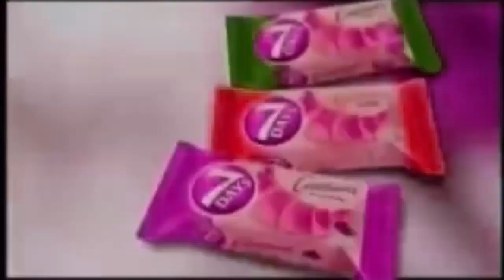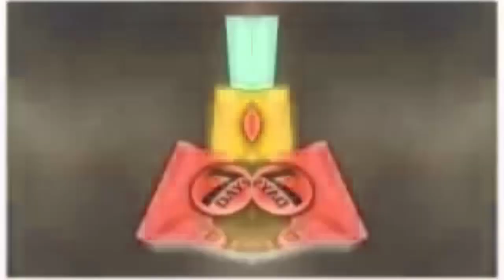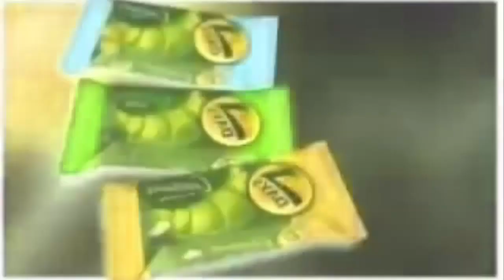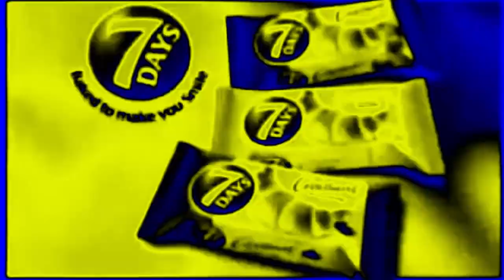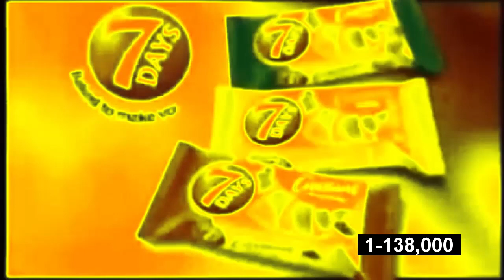7Days Croissant Reklama - Tetor (2008) Effects | Inspired By Gamavision Csupo Effects